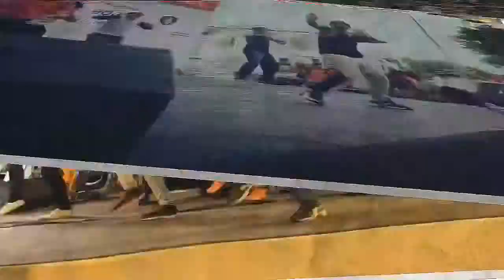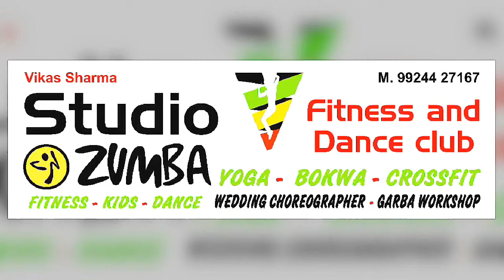ZUMBA WITH VIKAS AHMEDABAD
zumvawithvikas fitness centre in ahmedabad

no.1 fitness centre in our area
ZUMBA - KIDS ZUMBA- AQUA ZUMBA - Pilates - Core n floor - Tabata- n Crossfit workout KIDS BATCH 😊 BODY TONEUP n weight lose WORKOUT special batch for kids dance n fitness, personal training, corporate fitness events, school n college fitness n dance events,.
STUDIO V 207, sigma balaji tresure, Navrang high school, darpan 6 road, NAVRANGPURA, Ahmedabad- 9.
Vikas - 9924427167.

Category
Entertainment